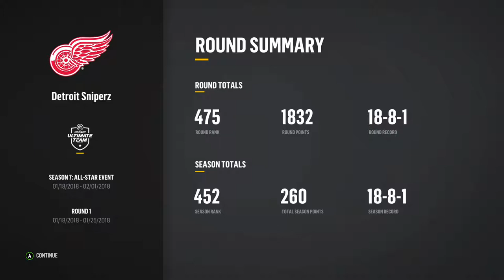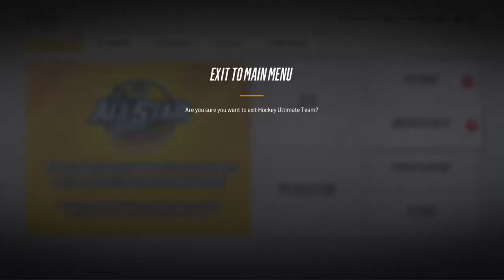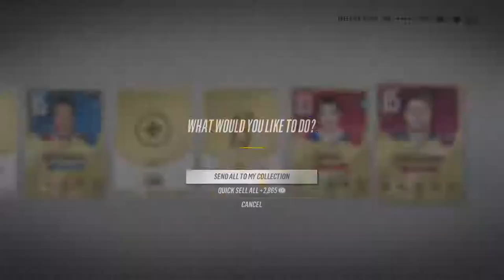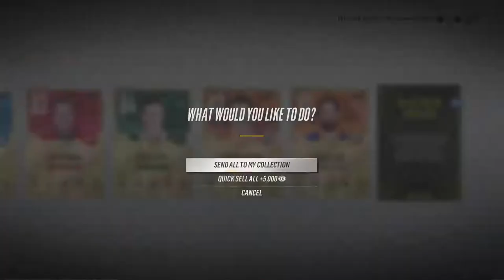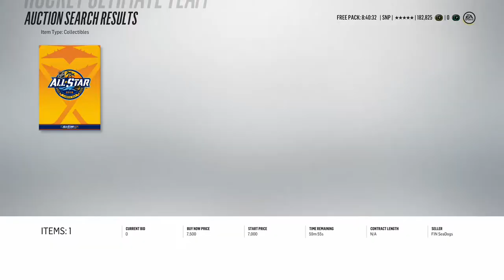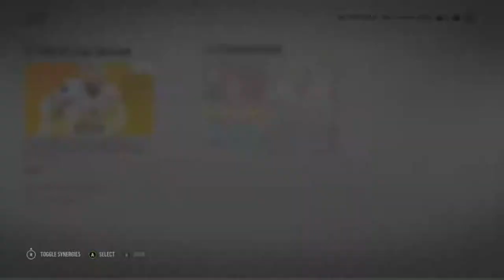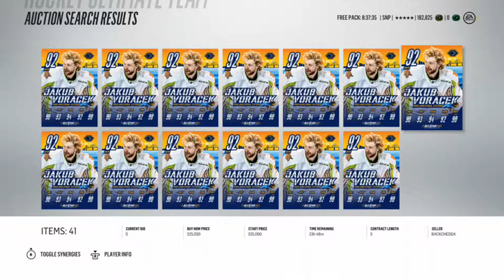NHl 18 HUT ASG Competitive Seasons Packs Round 1